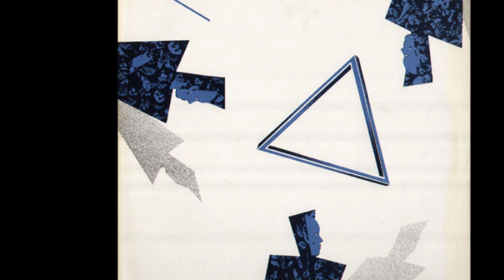Trisomie 21 - No Way (B3)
Trisomie 21 ‎- Passions Divisées
Sello:Stechak ‎
Formato:Vinyl
País:France
Publicado:1984
Género:Electronic
Estilo:New Wave, Darkwave
Bass - Laurent Dagnicourt
Composed By Trisomie 21
Vocals - Philippe Lomprez